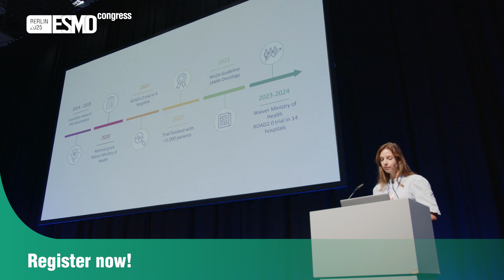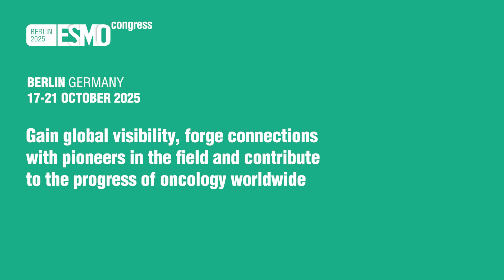ESMO Congress 2025 Gynaecological cancers Track – Programme Highlights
Nicoletta Colombo shares what she is looking forward to from the Gynaecological cancers track and invites you to register now for the ESMO Congress 2025.